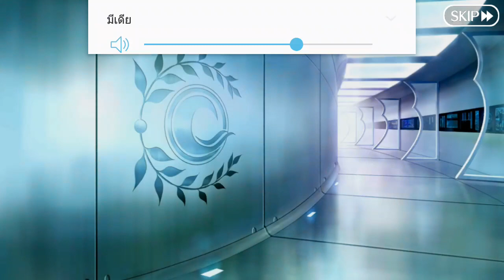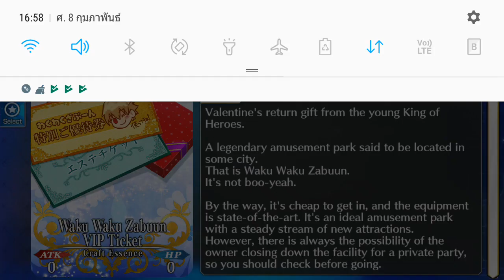FGO NA Kid Gil Valentine